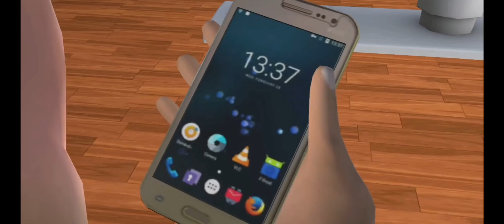SCARY TEACHER 3D | GAMEPLAY PART 11(ANDROID)